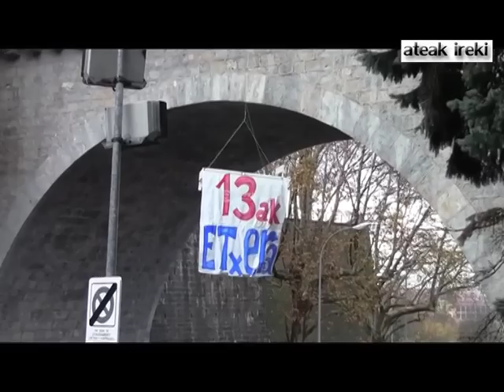13akEtxera: Acción en Iruñea por la libertad de los presos y presas con enfermedades graves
Hoy, varias personas, han colgado una cama de hospital desde el Puente Nuevo de la Takonera en Iruñea. En la pancarta colocada en la cama se podía leer "13ak Etxera!"-"Presos enfermos a casa" . Hoy en día, son 13 las personas que a pesar de encontrarse gravemente enfermas siguen encarceladas en prisiones españolas. Con el objetivo de exigir su libertad se ha realizado esta acción en Iruñea.